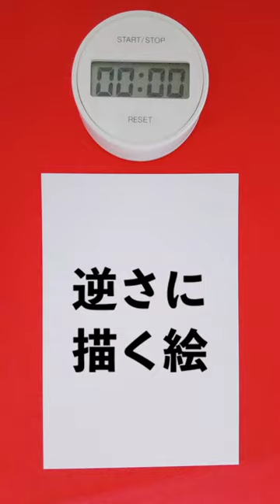逆さに描く絵 タモリ Tamori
毎日逆さに絵を描いています。Instagram『逆さに描く絵』毎日更新中！

ミュージシャン：llya Truhanov